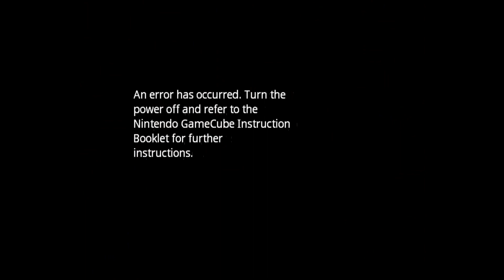Dolphin Emulator 5.0-3156 | X-Men Legends [1080p] | Nintendo GameCube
Dolphin 5.0 (dev build 3156) X-Men Legends Nintendo GameCube in 1080p HD / 60 FPS.

This video shows off gameplay of X-Men Legends for the Nintendo GameCube using the Dolphin Wii / Gamecube emulator for Windows (version 5.0-3156).  With Dolphin you can play all your favorite GCN games, such as Metroid Prime 1 & 2, Resident Evil 4, The Legend of Zelda: The Wind Waker, SoulCalibur II, SSX 3, Madden NFL 2004, Super Mario Sunshine, Viewtiful Joe, Tony Hawk's Pro Skater 3, Super Smash Bros. Melee, Pikmin 1 & 2, Mario Kart: Double Dash!!, and many many more!